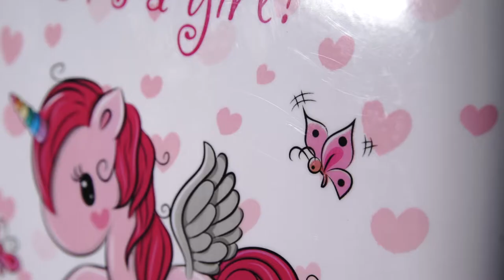BG50408 kids luggage set protective film remove instruction